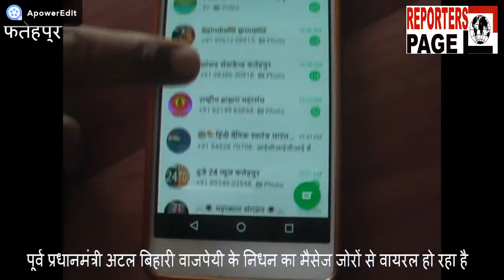reporters page:अटल बिहारी ने निधन का झूठा मैसेज वायरल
फतेहपुर में इन दिनों सोशल मीडिया पर पूर्व प्रधानमंत्री अटल बिहारी वाजपेयी के निधन का मैसेज जोरों से वायरल हो रहा है... जिसे देखकर बीजेपी के जिला कार्यकारिणी के नेताओं का पारा चढ़ गया... और उन्होंने फेसबुक और वाट्सअप पर जिन आई डी से इस तरह का मैसेज भेजा गया है... उनके खिलाफ कड़ी कार्रवाई की मांग करते हुए थाने में तहरीर भी दी है... जिले के भाजपा नेताओं की माने तो इस तरह से मैसेज लोगों को गुमराह करने के लिए फैलाए जाते हैं... जबकि देश के पूर्व प्रधान मंत्री अटल बिहारी वाजपेयी का निधन नहीं हुआ है... और ऐसी अफवाह फैलाने वाले लोगों के खिलाफ कड़ी कार्रवाई की बात कही है वहीं इस मामले में जब हमने पुलिस से बात करनी चाही तो उन्होंने जांच के बाद ही कुछ भी बोलने की बात कही है